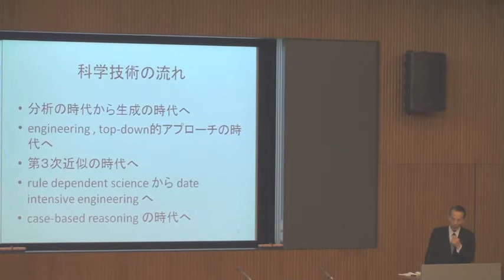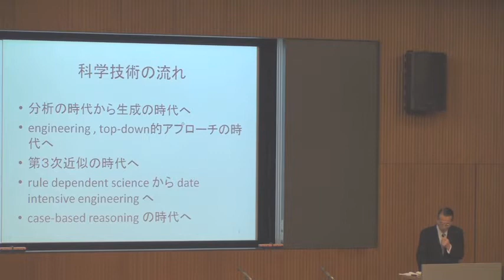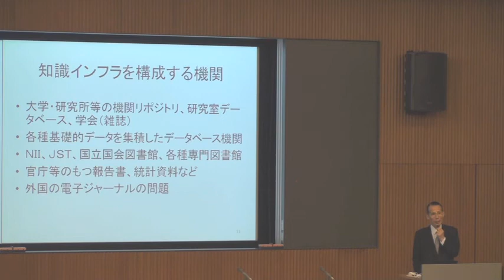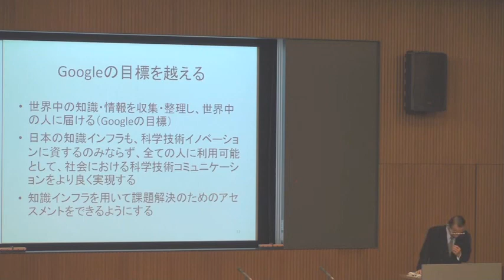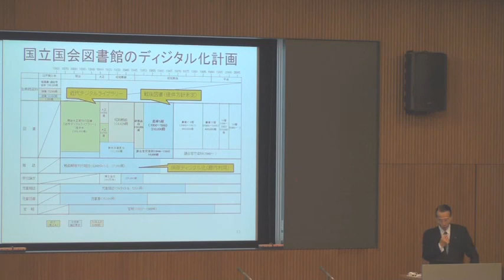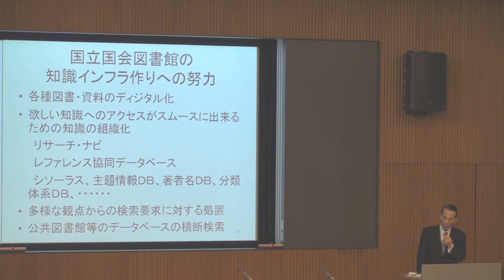科学技術コモンズと情報知識学への期待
本日は、2010年5月15日に行われた、情報知識学会　第18回(2010年度)年次大会記念シンポジウム　「科学技術コモンズと情報知識学の挑戦」から、国立国会図書館　長尾真館長による基調講演「科学技術コモンズと情報知識学への期待」をお送りします。